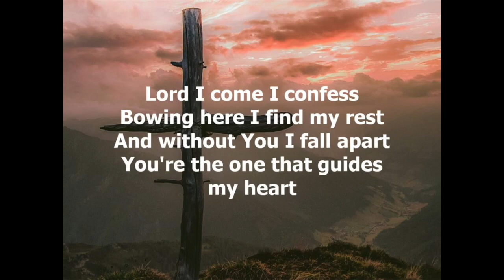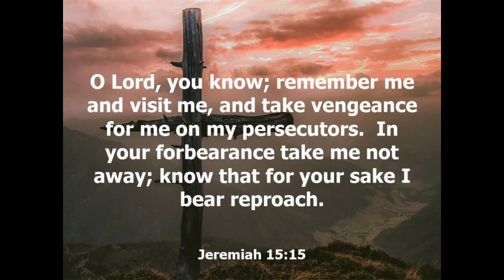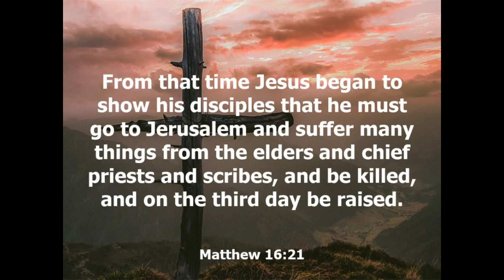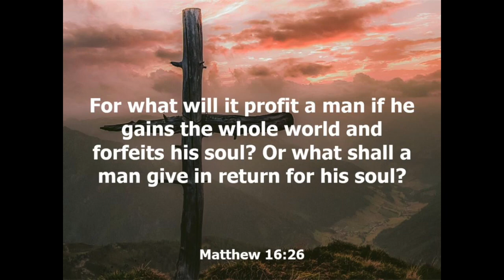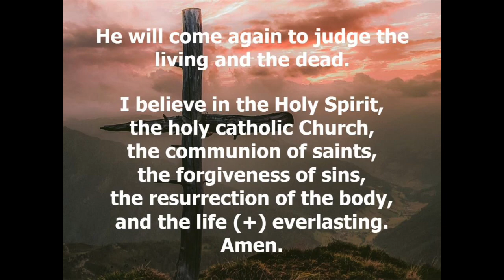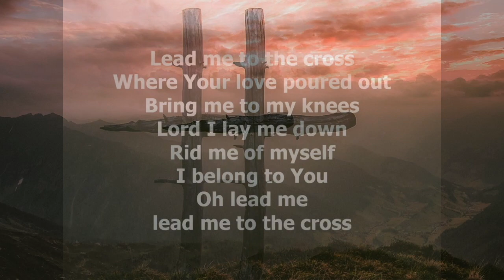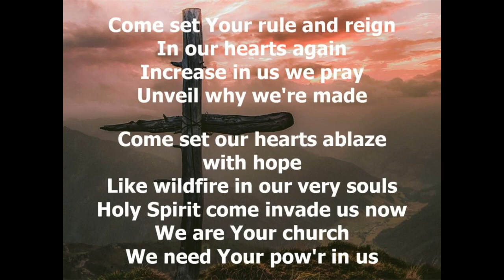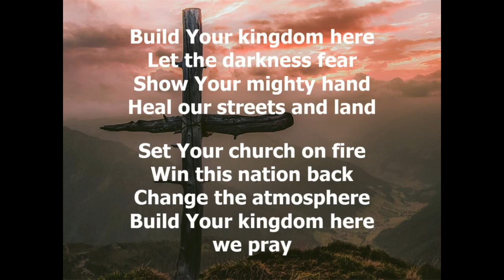2020 08 30 Trinity Lutheran Church - Shawnee KS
Trinity Lutheran Church of Mission and Shawnee, KS
Shawnee Campus
©  A-726621 for all hymns.
For the video worship service you are encouraged to download the service bulletin to follow along. There are several methods you may utilize the service bulletin and the video worship simultaneously:
 1 Use two different devices simultaneously: laptop and smartphone, desktop and tablet, smart TV and laptop…you get the idea.
 2 Print the service bulletin and follow along with the hard copy.
 3 Open two browser screens on your computer and view both the video and the service bulletin simultaneously.
If you unable to use any of these methods, don’t worry! You will still be able to follow along and sing the hymns.